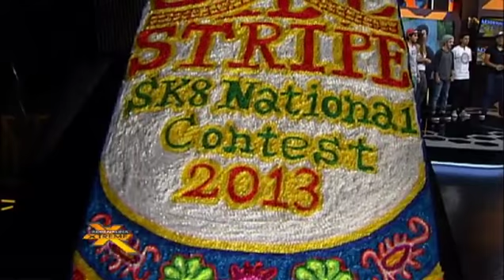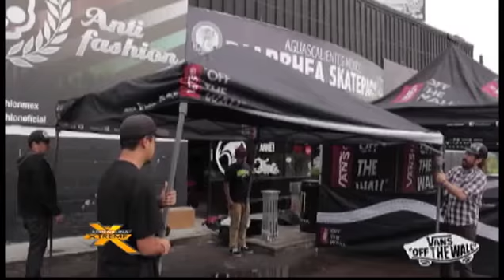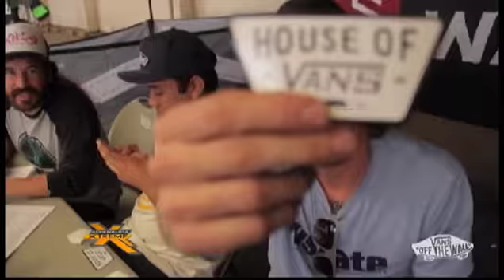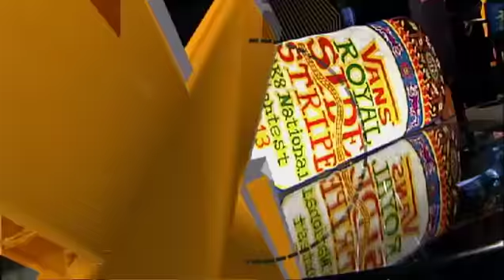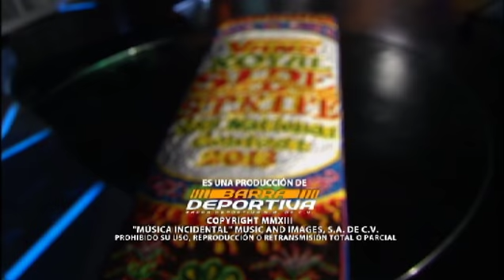Adrenalina XTreme, 18 de Septiembre: Hawk, Max Barrera y Vans TRSS13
Con Max Barrera y Toño Hernández en el estudio, se analiza el Vans The royal Side Stripe 2013 y las visitas de John Cardiel y compañía a México.

Además, una mega semblanza de la leyenda, Tony Hawk con material inédito de Miguel Colchado "Gambox".